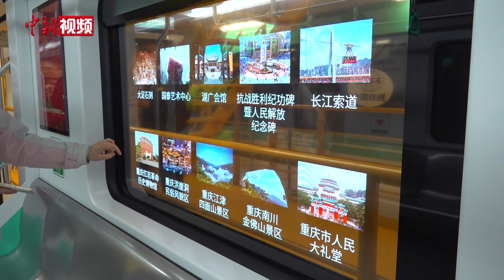重庆“山城铁建”号主题列车亮相 搭载众多“高科技”可进行人机交互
4月30日，重庆轨道交通18号线的主题列车“山城铁建”号上线，即将面向乘客开放。这列主题车外观设计运用木刻版画的形式，结合流动线条，体现重庆“两江交汇，沿江而行”线路特色。

主题列车还搭载了“魔镜”、无线+USB充电装置、智慧车窗、车顶圆形屏幕等诸多“高科技”。记者看到，智慧车窗透明显示屏采用OLED显示屏，可通过纳米电容触摸膜支持人机交互，展示重庆景点美食等。

头尾车厢各安装有一套魔镜显示系统，魔镜熄屏状态下是一个镜面，作为镜子使用，可反射车厢内景象，开屏状态下可让乘客在车内以司机第一视角欣赏列车的沿途风景。车顶圆形屏幕则可播放站点信息等内容，乘客抬头即可观看到相关信息。

同时，主题列车每节车厢都设置了一组无线充电装置，可供手机、平板电脑等充电，而且支持对不同品牌手机适配。

铁建交运集团重庆轨道交通18号线车辆中心副经理解晓东介绍，自2023年底开通运营以来，重庆轨道交通18号线已安全运营125天，累计服务乘客近850万人次。